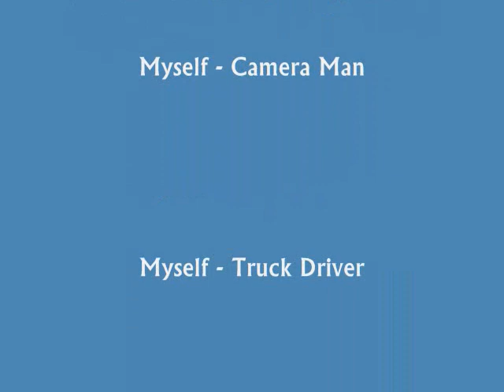Dual engine rc truck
My first video created on Vista. Kinda sucks, but just tryin to figure it out. Please Comment